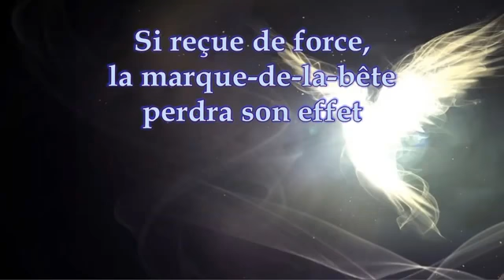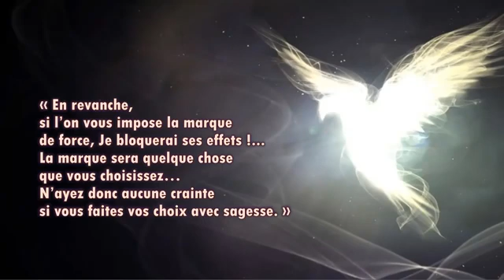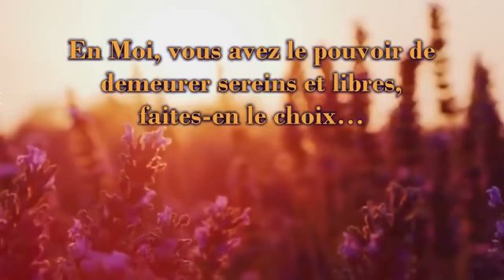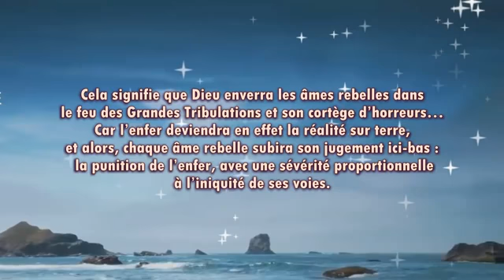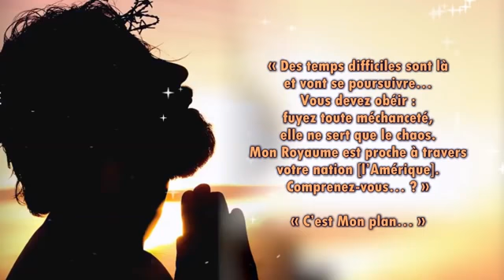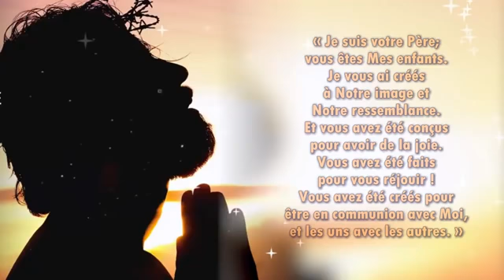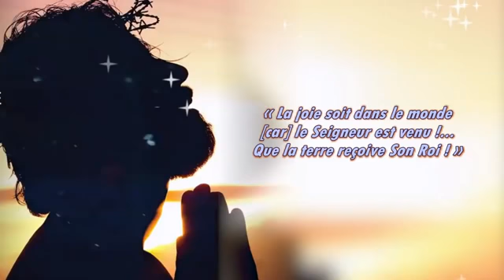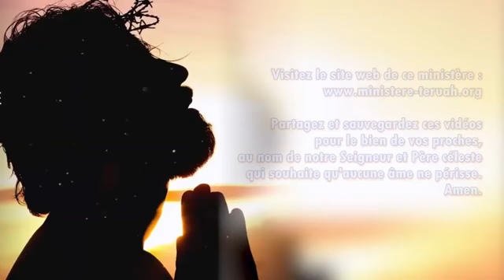Effet de la marque de la Bête- Sérénité, paix & joie sont en Moi, dit le Seigneur.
Aujourd'hui était le commencement de la FÊTE DES TABERNACLES ( 'Souccot'), dernier des 7 jours saints de Notre Dieu, mais aussi l'anniversaire de Sa naissance sur terre! (3 octobre 2020= 15  Tishri 5781) Cette fête dure 8 jours! Pour vous aider, voici le calendrier des 7 Jours Saints de Notre Seigneur, fait par notre cher ministère Teruah 2019. Shalom à vous tous, et consultez le Seigneur pour savoir comment vous devez le fêter, si vous le souhaitez. Mettez-Le au centre de vos préoccupations, surtout par les temps qui courent.Il le mérite grandement. Que la paix du Christ soit sur vous tous.
Avec amour.